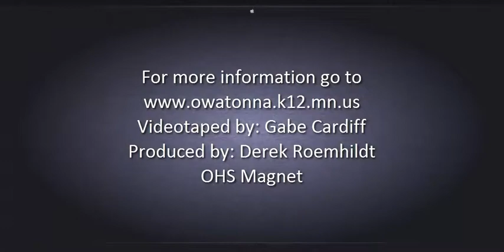Cash Drive Recipient Named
Steele Country Crisis Resource Center will be the charity for this year's Cash Drive.  Cash Drive kicks off tomorrow Nov. 13, 2015